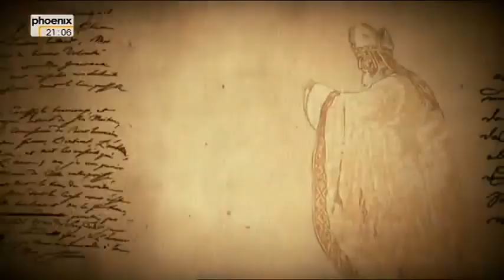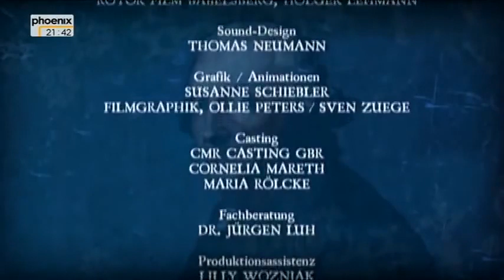Friedrich der Große | Ein deutscher König | Doku deutsch | [2020]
Die große Enzyklopädie der Serienmörder

Ergebnisse aus 40 Jahren UFO-Forschung

Aufstieg und Fall des Alten Ägypten

Dinosaurier: Die Urzeitriesen in spektakulären Bildern